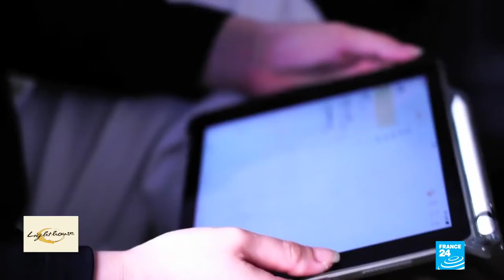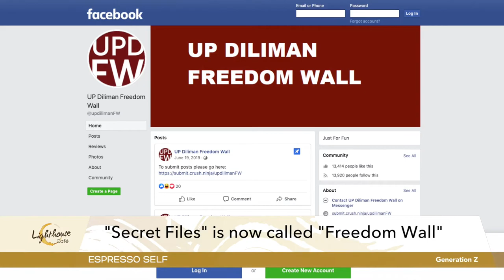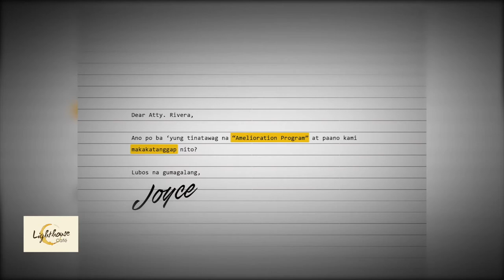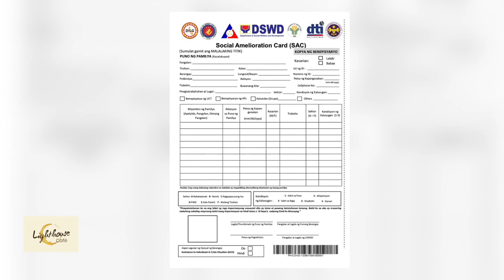Lighthouse Cafe | S06EP12 | GenZ